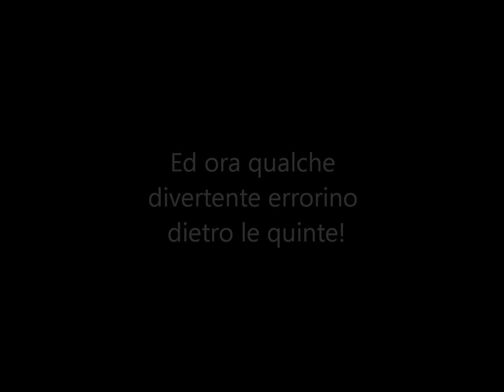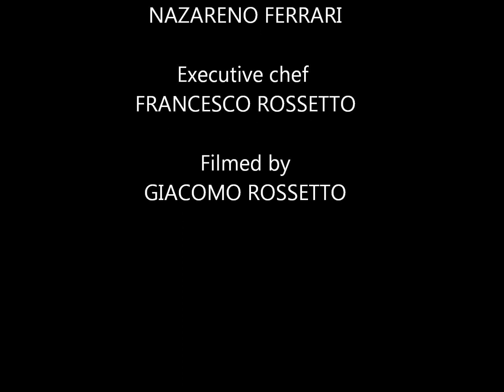Frico alla Manfè - Ricetta completa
Ricetta completa del frico, con tutti i passaggi della preparazione, ispirata alla ricetta di Luca Manfè, vincitore della quarta stagione di masterchef usa, ma rivisitata. Piccoli divertenti errori.. alla fine! Buona visione!